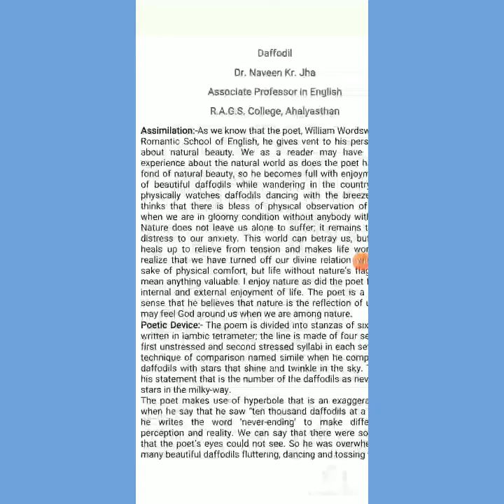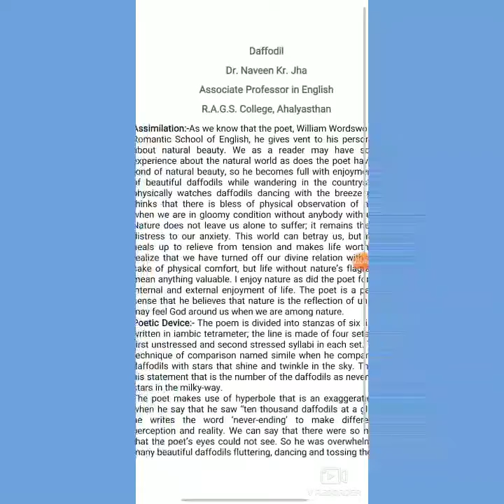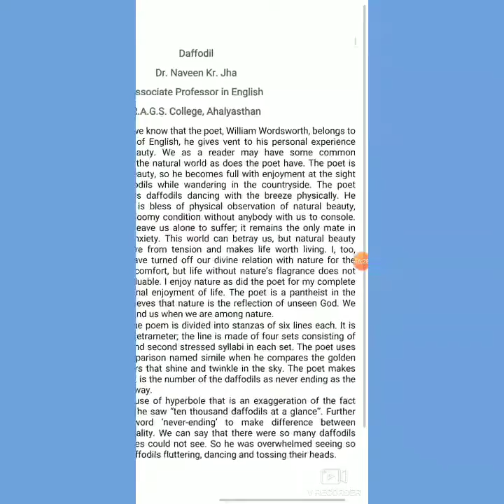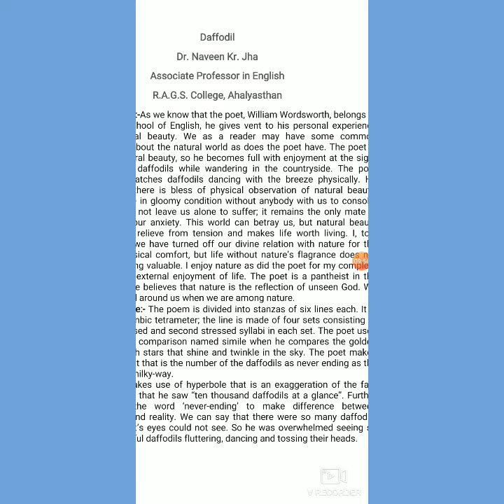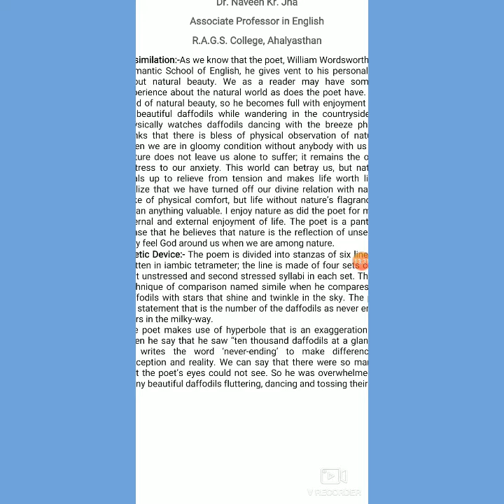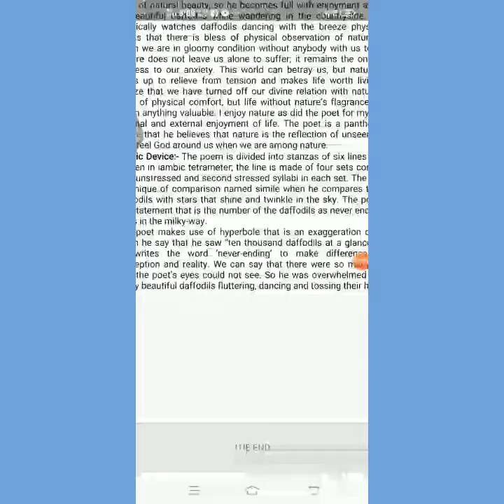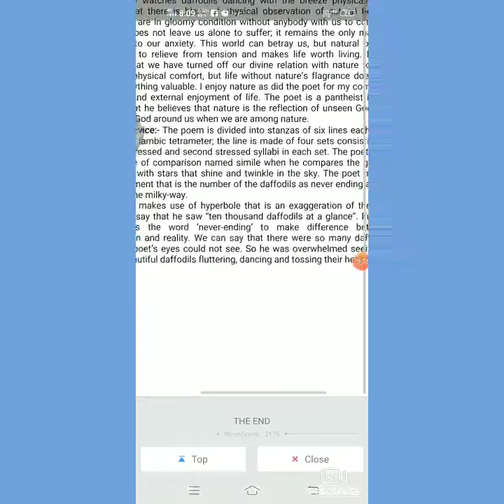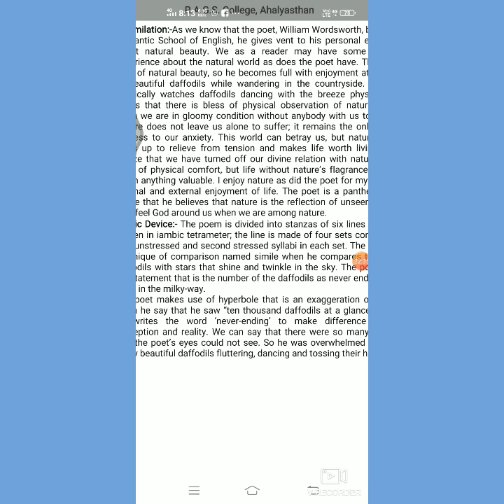Daffodils (part 2)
Throughout Daffodils (or ‘I Wandered Lonely As A Cloud’ as some people refer the poem to), the tranquil tone and peaceful imageryalong with the steady flow of rhymes implies the joyful yet peaceful feeling of being on this cloud. The way the speaker attributes his own feelings to parts of nature, shows that he feels one with his surroundings when he is in this place. For three stanzas, the speaker describes a kind of utopia, where peace and joy abound. In the fourth stanza, however, he reveals that his time in this perfect place was short lived, and that reality is different from his experience wandering as a cloud. However, this experience has obvious, long term effects on the speaker.